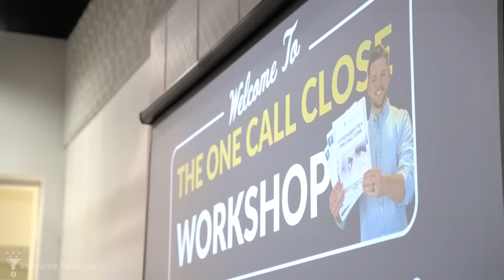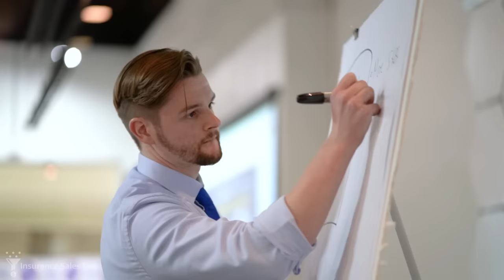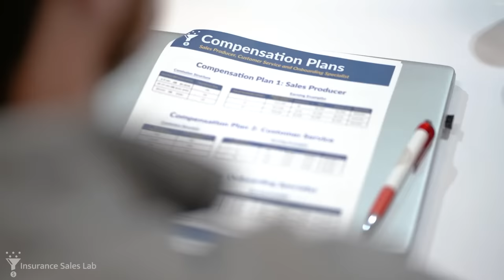One-Call Close Bootcamp - A Training Event for Insurance Agents and P&C Sales Producers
One-Call Close Bootcamp
A Training Event for Insurance Agents and P&C Sales Producers